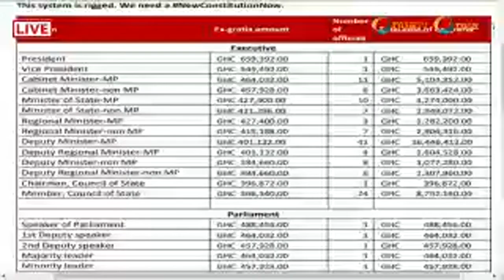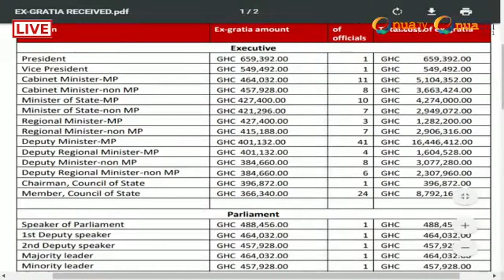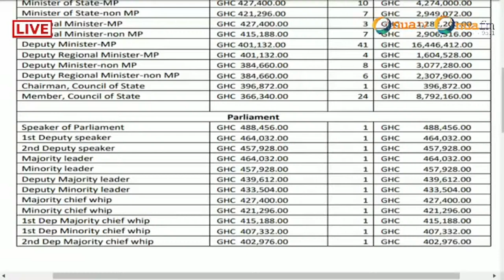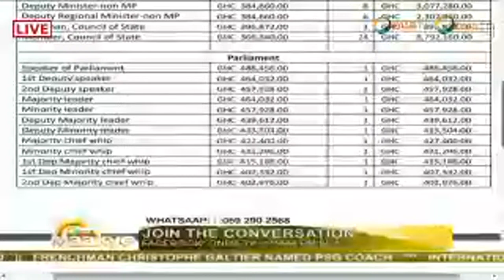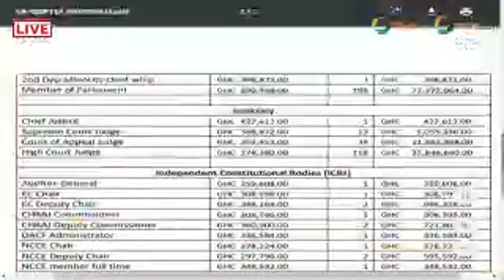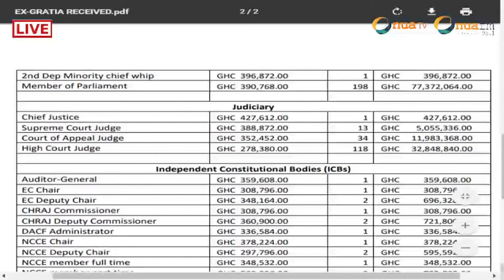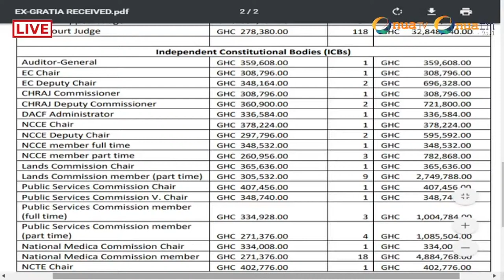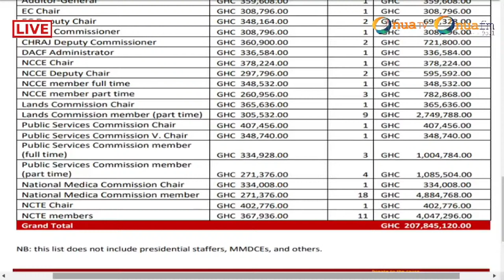EX GRATIA IS NOT COMPELLED AS A LEGAL RIGHT BUT RATHER AS A FAVOR